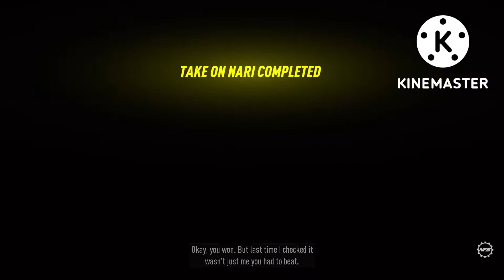NFS™ Heat (2nd Run) - DEM1999 visits Tumbler with Diablo SV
I hope you enjoy the video.